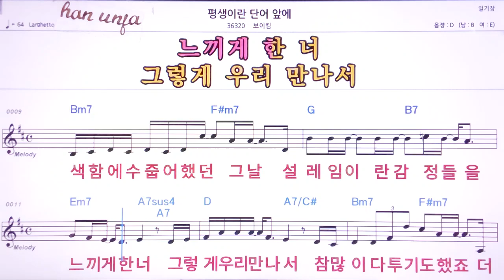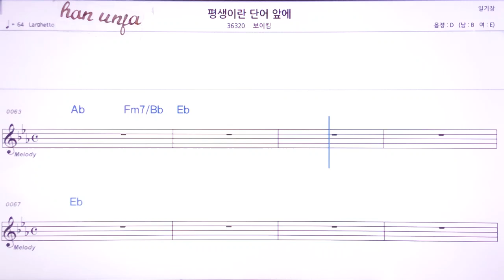💖평생이란 단어 앞에/보이킴 👍MR,노래방, 악보, 코드,Karaoke With Sheet Music